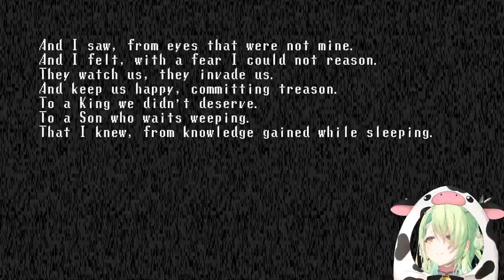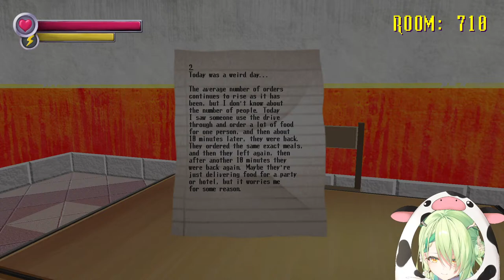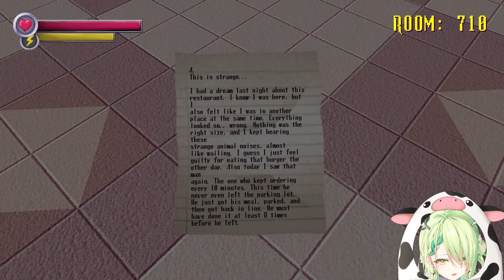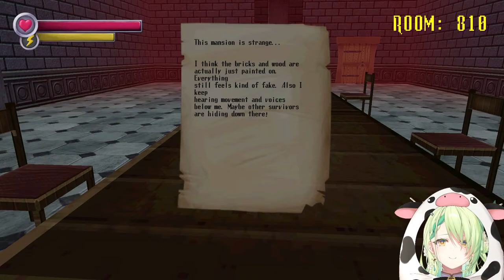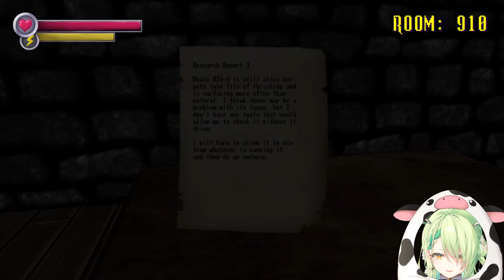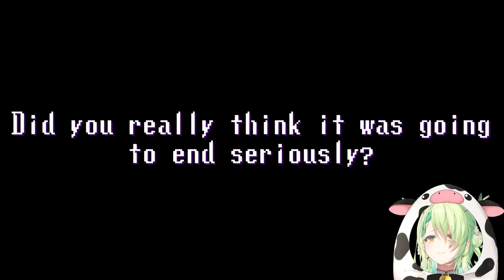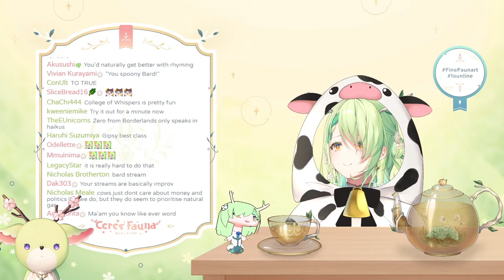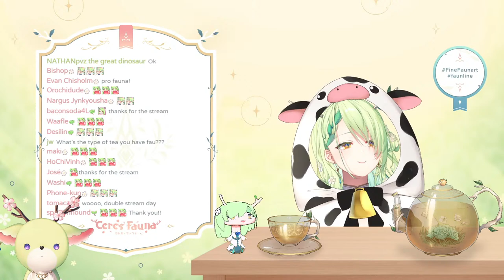【Spooky's Jump Scare Mansion】 Just 500 more rooms...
This game is being streamed and monetized after confirming with Albino Moose Games.

【 FauForest Rules! 】

使用BGM
□DOVA-SYNDROME